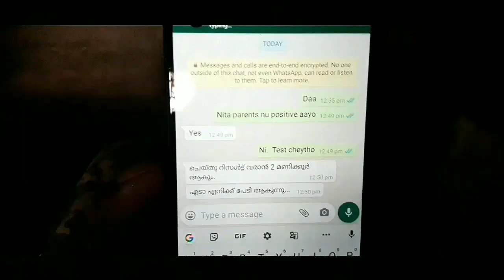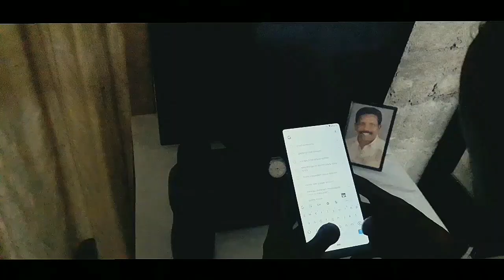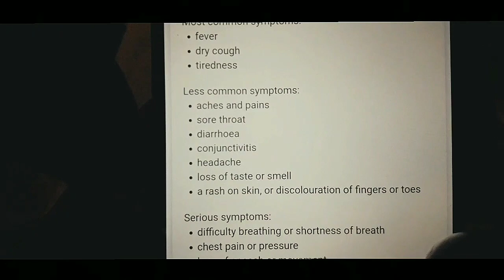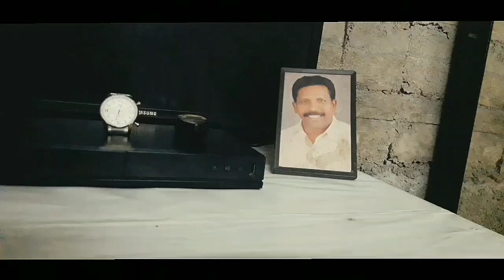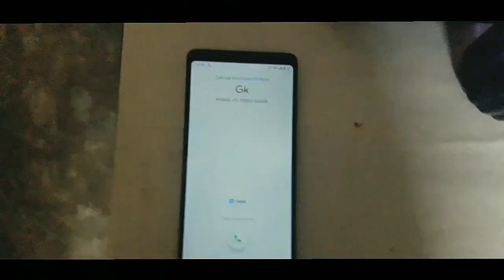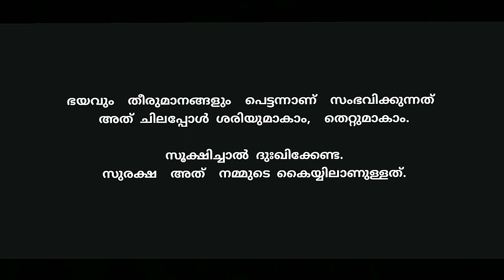"2 hour" New Malayalam short film.CLA CLI ENTERTAINMENT.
"2 hour" NEW Short film.
Malayalam .CLA CLI ENTERTAINMENT.

STORY , EDITING & DIRECTION:  A.SREEJITH (ASJ)

CAST :SREEJITH

CAMERA : G.AJITH

Dubbing: SREEJITH & ROHITH B.N

I am presenting to the parents' friend who was with him the day before, after he became covid + ve, the friend underwent a covid test and when he came to know about this, he was concerned about whether he would be affected by covid again.

This short film was taken entirely on a mobile camera.

We hope you enjoy the extension of service.
Definitely watch, support and promote it.
Your comments are valuable to us so let us know what you think of this image from your point of view. Enter in the comment box.

You can expect funny and meaningful videos on our new channel.
Your encouragement is our success.

Thanku all & Thnku for watching

our other you tube channels

2. Music Talente.